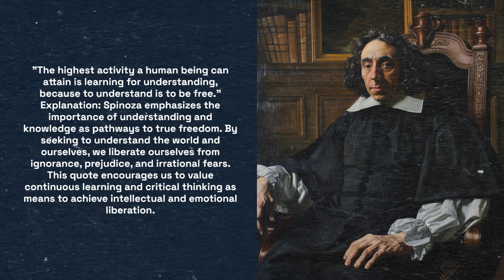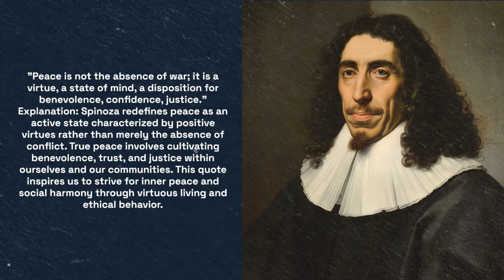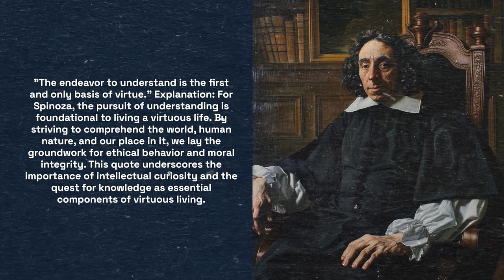5 Life Changing Quotes by Baruch Spinoza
"The highest activity a human being can attain is learning for understanding, because to understand is to be free."

"Peace is not the absence of war; it is a virtue, a state of mind, a disposition for benevolence, confidence, justice."

"All happiness or unhappiness solely depends upon the quality of the object to which we are attached by love."

"The endeavor to understand is the first and only basis of virtue."